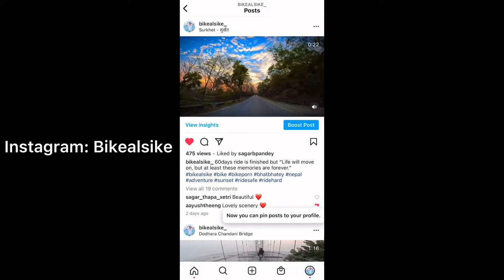Bardiya To Surkhet | Baagh Ko geda Chak ma 😂 | Bikealsike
Hey, guys, this is Ronit Giri (Bikealsike) & thank you for taking out time to watch my video. Do "LIKE" the video if you enjoyed watching or Do "COMMENT" if you want to Suggest something or Appreciate my efforts.